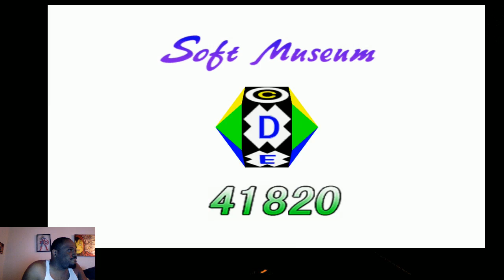nights into dreams speedrun attempt Claris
podomatic